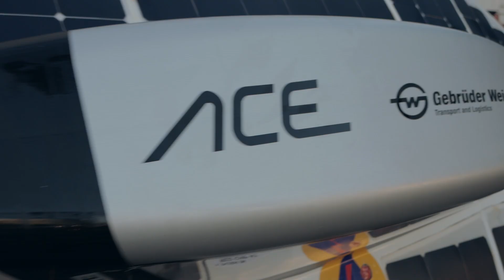Raceday 1 | Powered by Gebrüder Weiss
Raceday 1  Bridgestone World Solar Challenge

The adventure has officially begun! On the first day of the Bridgestone World Solar Challenge we successfully passed through the first two control stops in Katherine and Dunmarra. After a full day on the Stuart Highway, we arrived in Dunmarra just before 5 pm and decided to set up camp there for the night.
At Dunmarra we were joined by seven other solar teams, including our friends from Top Dutch Solar Racing and Western Sydney Solar Team. Sharing the camp with so many competitors made for an exciting atmosphere and a true solar racing community feeling.
The team and Silvretta are off to a strong start, and we are excited to continue the journey north.